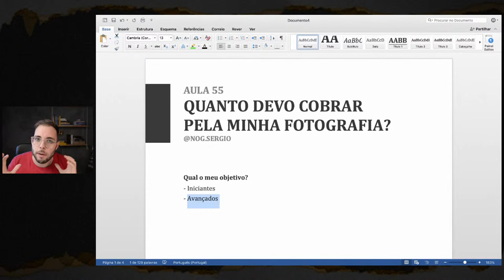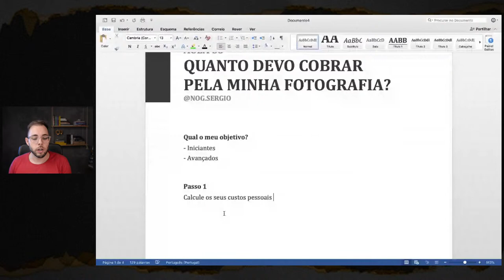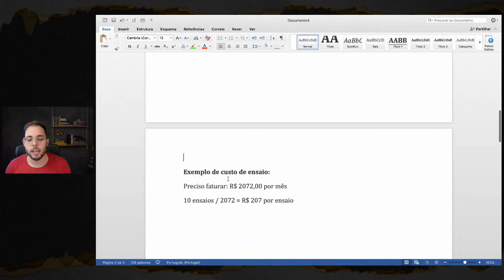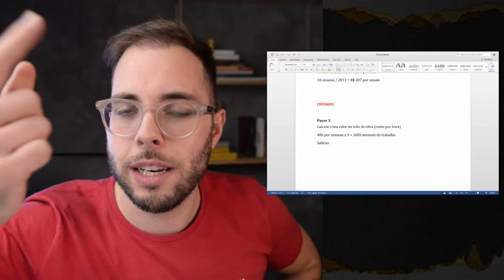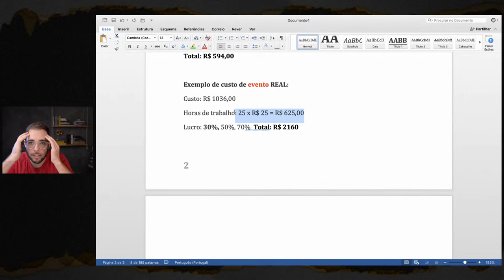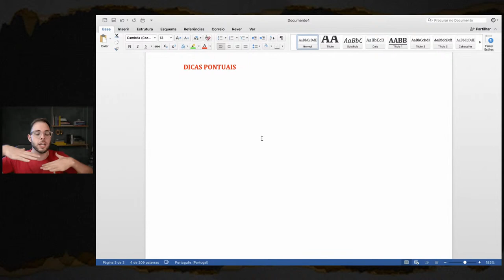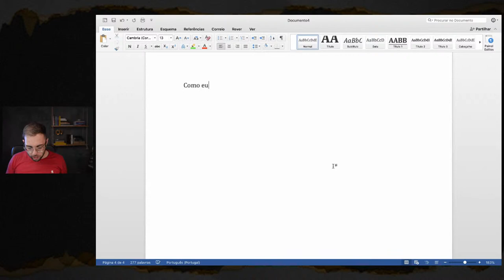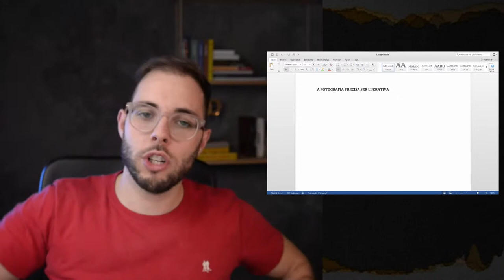QUANTO DEVO COBRAR PELA MINHA FOTOGRAFIA? [LIVE]